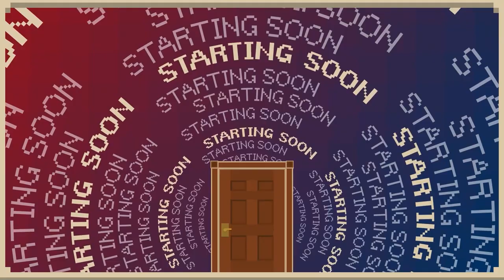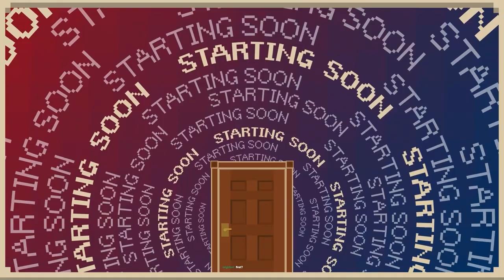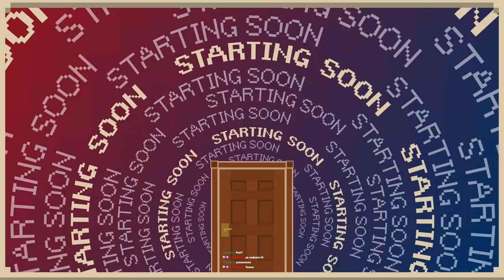[Echoes of Wisdom] Well, Excuuuuuuuse Me Princess!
am excite
(abrupt ending due to suddenly cut internet)